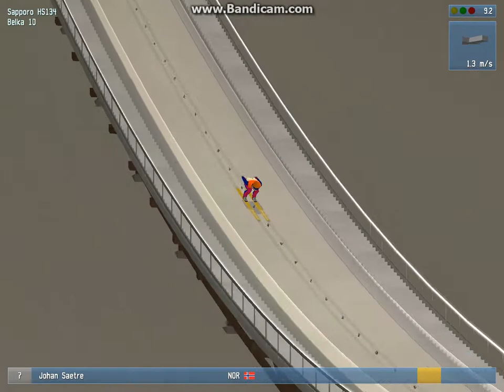Puchar Świata w skokach narciarskich 1979/1980 DSJ 4 #3 - Sapporo HS134